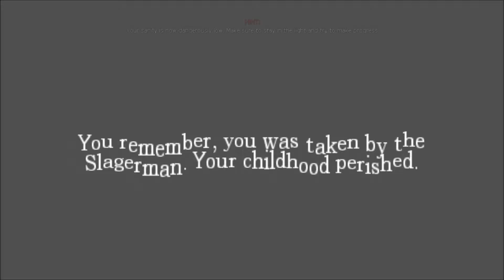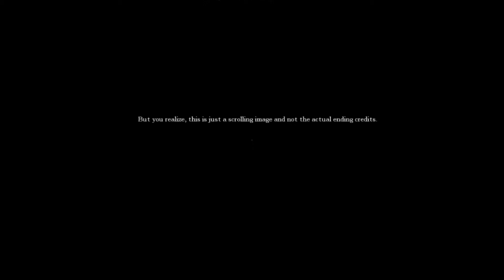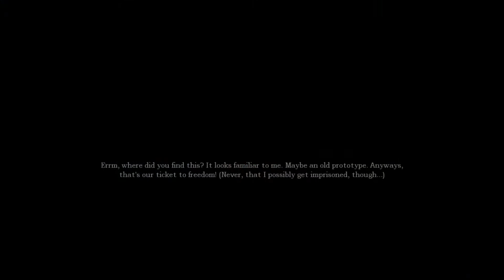Amnesia - The Small Horse II - The Abuse #6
I would very much appreciate a sub, I'm so hungry!
There is a comment section and a like button for a reason, so please use them!